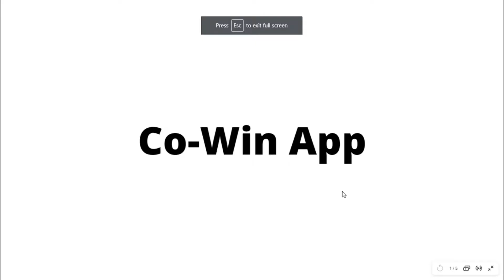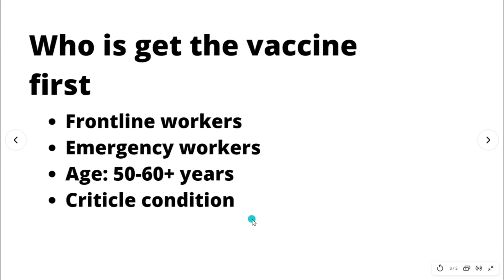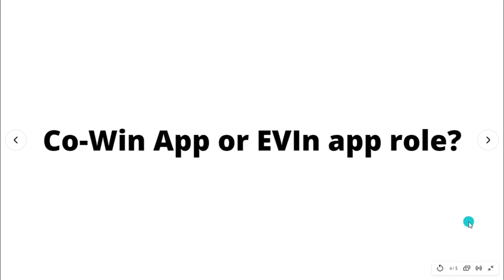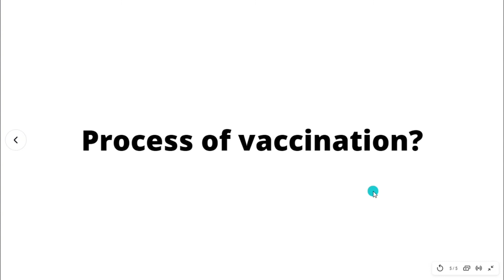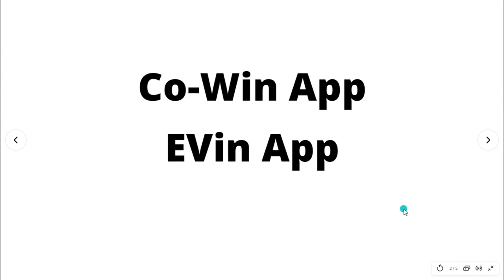How to use Cowin app or eVIN app Process covid-19 vaccination India AstraZeneca, Bharat biotech 2021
How to use Cowin app or eVIN app, Process of corona vaccination india Atrazenica and Bharat biotech

How to use Cowin app Co-WIN (COVID-19 Vaccine Intelligence Network) eVIN (Electronic Vaccine Intelligence Network)
What is the Process of corona vaccination in India?
AstraZeneca Serum Institue SIT and Bharat biotech coronavirus vaccine
Adar Poonawalla corona vaccine update
Cost of corona vaccine
Who will get corona vaccination first